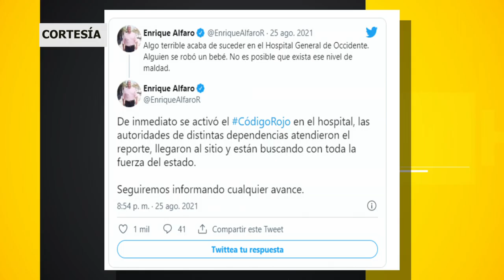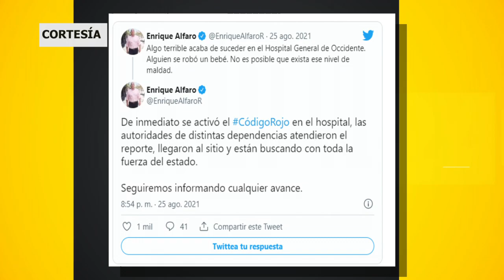BEBE ROBADO EN ZAPOPAN